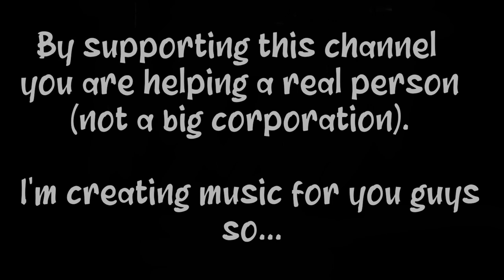[ No Copyright ] IT'S OVER | Sad Dark Emotional Piano Music | ROYALTY FREE MUSIC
Thanks.